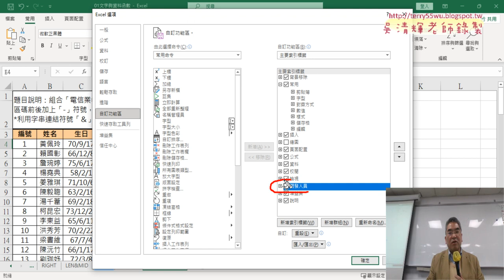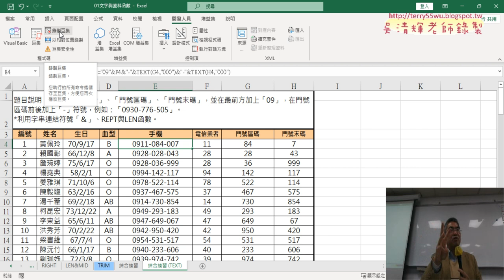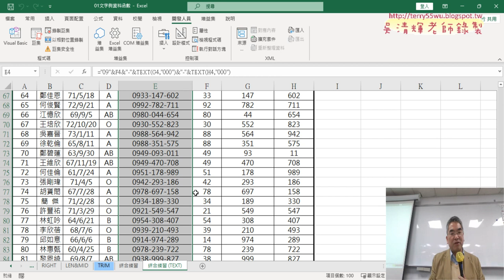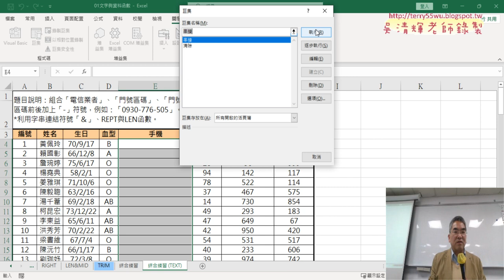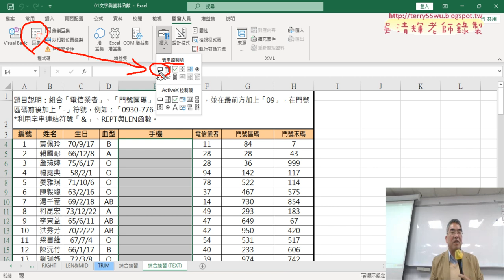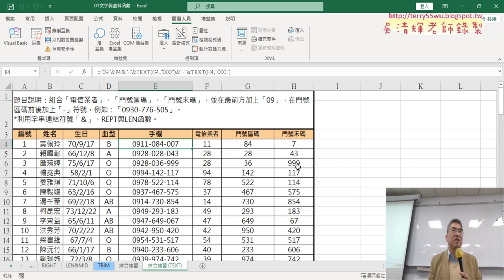02 彩排動作與錄製巨集並執行